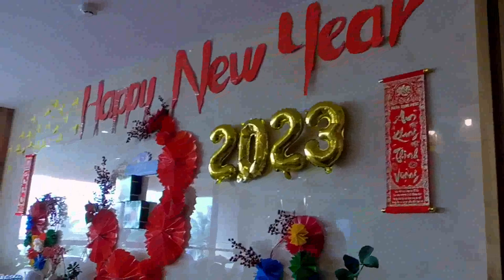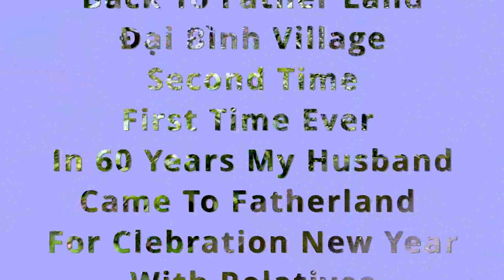Vietnam's Scenic:Hãi Sãn Phố. Đà Nẵng. 60 năm mới về Ăn TẾT🐕 ỡ Quê Nội Đại Bình.Quãng Nam